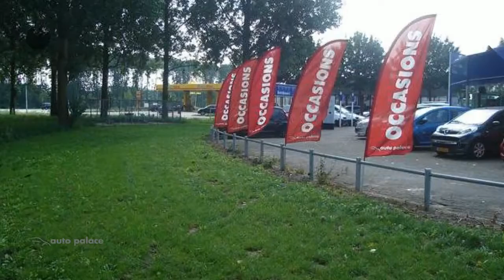Peugeot 308 1.6E-HDI 120 5-D BLUE LEASE EXECUTIVE 14% |NAVIGATIE|CLIMA